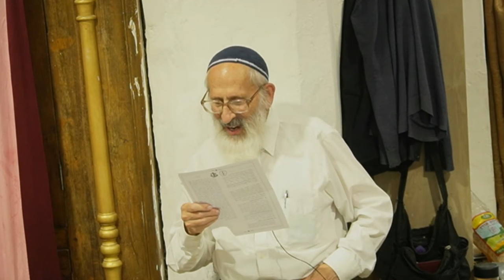הנהגת ה' בעולם - הרב שלמה אבינר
תאריך:  כב' חשוון ה'תשפ"ד